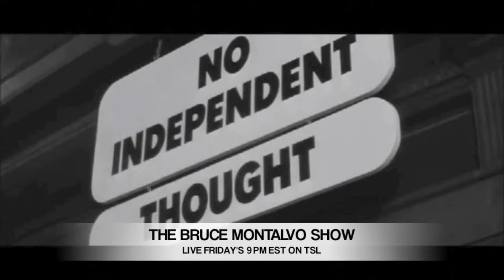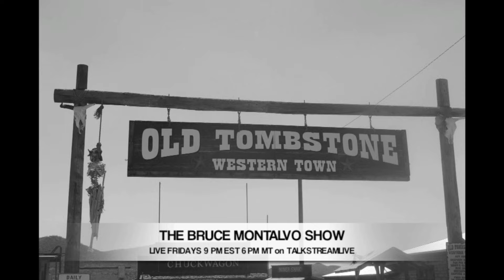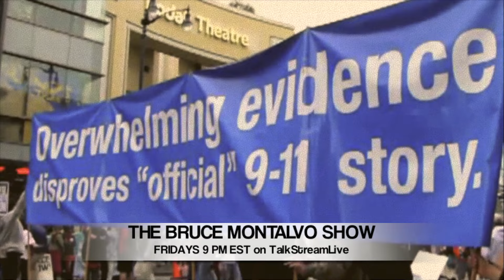Bruce Montalvo Jordan Maxwell "America Mankind's Last and Final Hope"